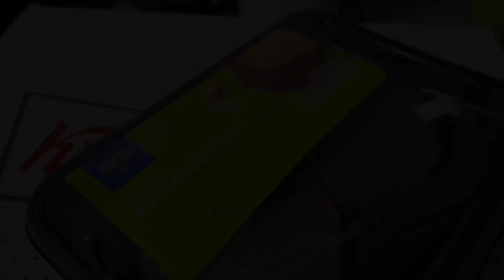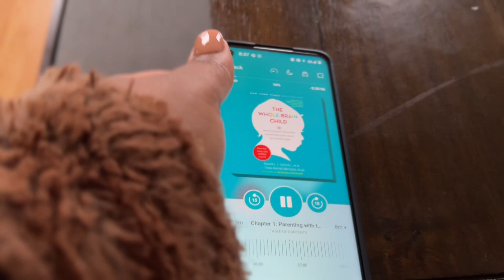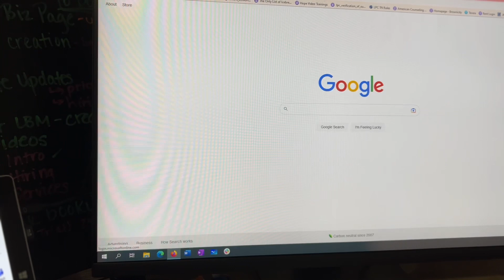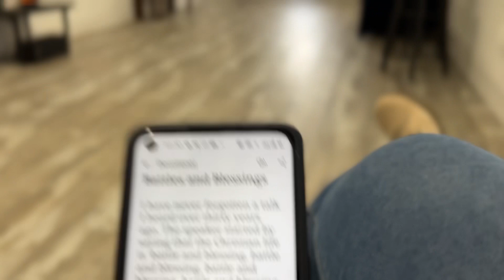Vloggin it: God be doing stuff!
Hey y’all! God has made some shifts in our life recently and I’m excited about it.

Music is from iMovie (I don’t own the copyright)
Title: One to One Make it